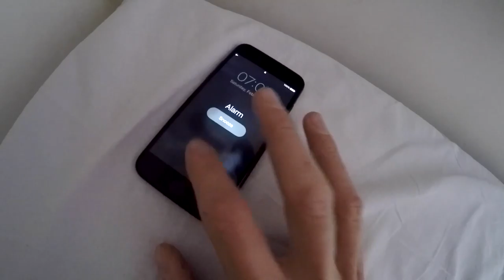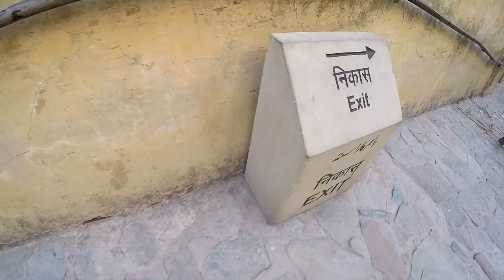Best sights in Jaipur - A Wop in India 3 - The Traveling Wop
Finally back with a new video!

This time I'm in a different region, Rajasthan, exploring its main city. Sorry I didn't film in Varanasi, but to be honest India is taking its toll on me :)